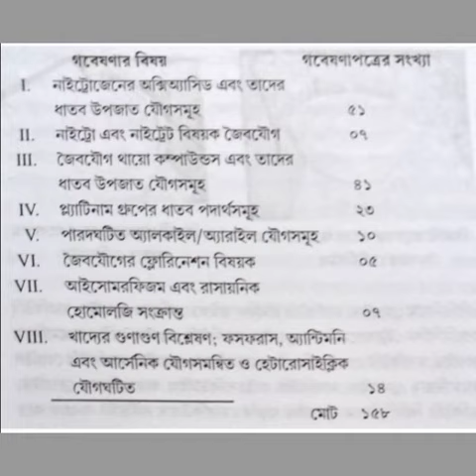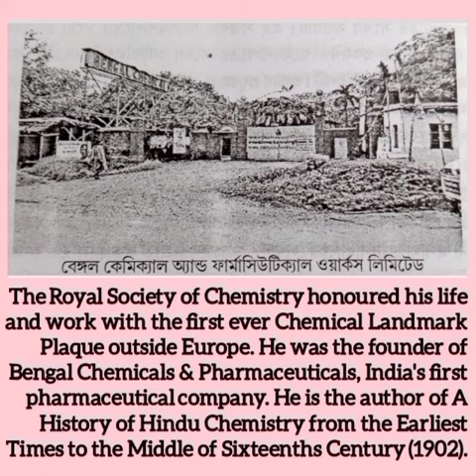Interview of Acharya Prafulla Roy-Part 2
Participants name in sequence:-

Rumanjana
Aric
Mrittika
Abhranil
Sulagna
Ayan
Ayantika
Aishik
Aritri
Kapil

Video editing and designing by:-Bhaswati Ghatak

Written by:-Science lover and Chemical detective Sandip Ghatak